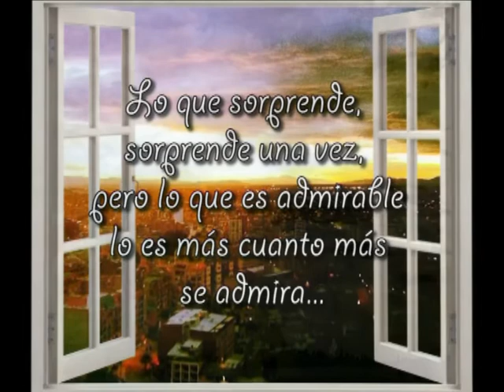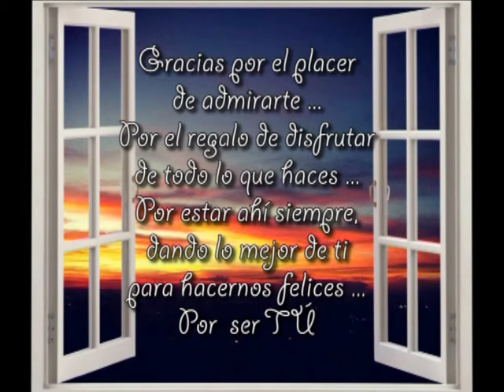JUAN PABLO ESPINOSA - ERES TÚ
Su mirada hacia el mundo y el talento de Juan Pablo Espinosa unidos a esa inspiración,amor y admiración que me produce... Un pequeño homenaje en agradecimiento por todas estas cosas que nos regala a diario y que nos hacen tan felices